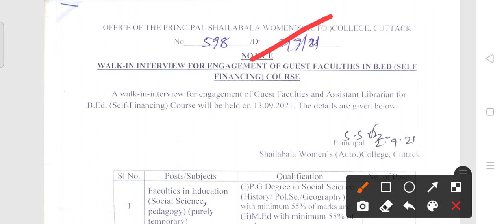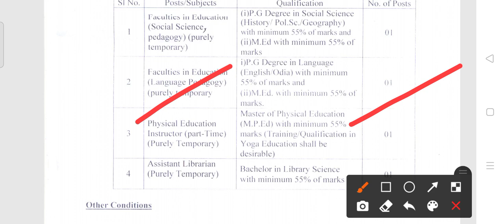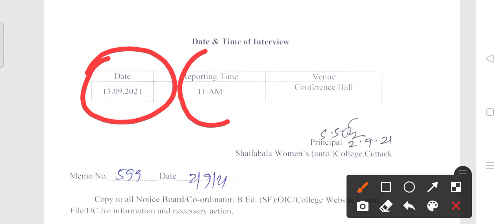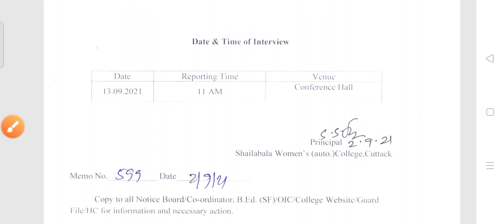Shailabala women's college recruitment 2021!! For various posts !! Odisha latest job 2021!!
Shailabala women's college recruitment 2021.